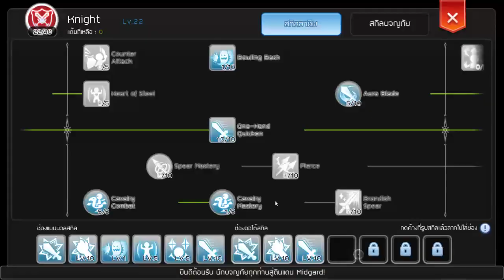[Ragnarok M Eternal Love] - สอนทำดาบ Cutlus หรือ ดาบ BASH ! สำหรับ Swordman